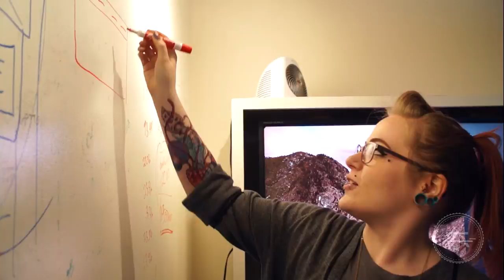UNION CLT: "It just feels like home"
The team at Union is a tight-knit group of highly talented professionals. Everyone here enjoys the opportunity to work with other like-minded and smart people in a fun, collaborative and creative environment. Over-working team members is not part of our business model. While there may be a time when team members might need to put in some extra time to meet a deadline, those cases are few and far between. Union values a good work-life balance and believes our best work comes when our team is rested. We know that our agency is only as strong as our team. We work hard to cultivate an environment that talented digital professionals will enjoy working in.